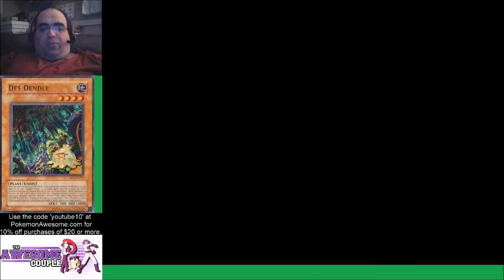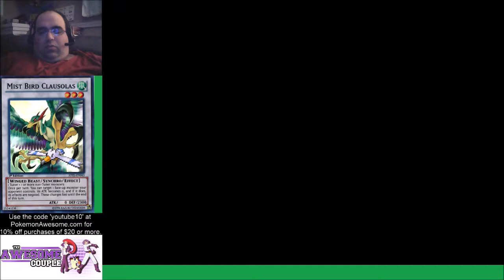Let's Play Pokémon Emerald: Yu-Gi-Oh Nuzlocke | Part 4 | Rock and Roll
Mystik Earl takes a brief break from Pokémon Reborn to head to the Hoenn Region for some Nuzlocke goodness! The goal? Make it to the end. The consequences? Severe. Will Earl succeed?

Standard Nuzlocke rules:
1. You can only catch the first encountered Pokémon in any given area. If you fail to catch it, you cannot catch anything else in that specific area.
1a. Shiny Pokémon are exempt from this rule, but cannot be used as part of the challenge.
1b. Tall grass will be considered as a separate encounter from fishing, surfing, and gifts. Both fishing and surfing will be considered for the same encounter (i.e. Fishing can't be used if a catch was made while Surfing and vice versa).
1c. Species clause is in effect.
1d. Safari Zone will treat all four zones as separate areas.
2. All Pokémon must be nicknamed.
2a. All nicknames will be related to a Yu-Gi-Oh card that can best be correlated to the Pokémon.
3. If a Pokémon faints, it is considered dead, and must be released.
3a. Instead of being released, they will be placed in a box marked as the "Shadow Realm".
4. No items in battle, outside of any hold items.
5. Set battle style must be used.
6. Whiting out will be a Game Over.
7. Legendaries cannot be used.
8. Day Care cannot be used.